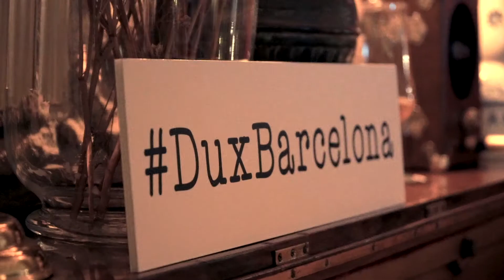Dux Gins & Cocktails Borne - Barcelona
Un dia cualquiera en Dux Barcelona